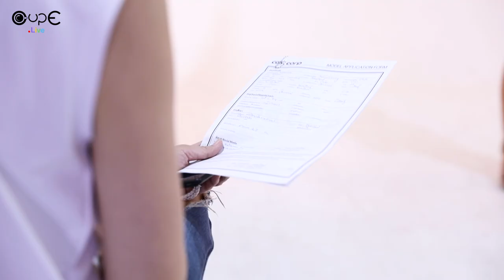Casting Cup E Brand Amdassador (2) | Mr.FOX Studio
CupE.Live พื้นที่ของคนน่ารัก สดใส สไตล์สาว Cup E
พบกับสาวน่ารักๆ อีกมากมาย ได้ที่